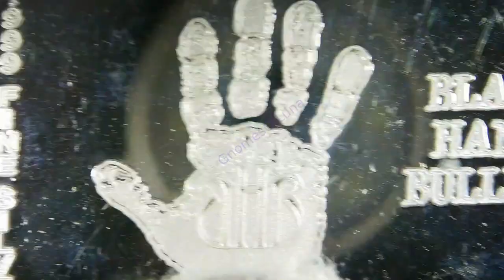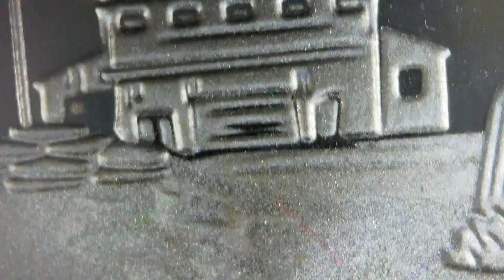Apocalyptic Playground / Black Hand Bullion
Year: 2023
Title: Apocalyptic Playground
Mint: Black Hand Bullion
Mintage: 300

I don't know if this is an "official" enameling or not.